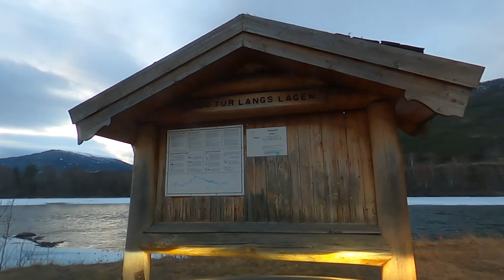Valdresflye Car Winter 2021 - Classical Music - Beitostølen - Bygdin - Gjende - Jotunheimen - Norway